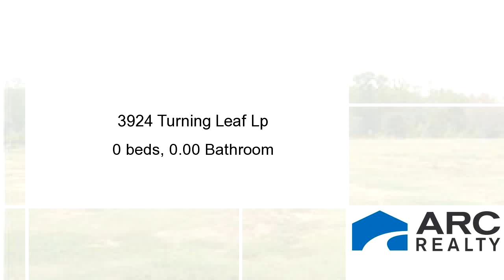Lots And Land for sale - 3924 Turning Leaf Lp, Montgomery, AL 36116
Grove Park Neighbrohood, private streets,stocked lakes,walking trails, clubhouse with pool,and much more

Bedrooms: 0
Bathrooms: 0.00
Square Feet: 0
Price: $70,900

10/09/2018 04:31:01 pm

Last modified: